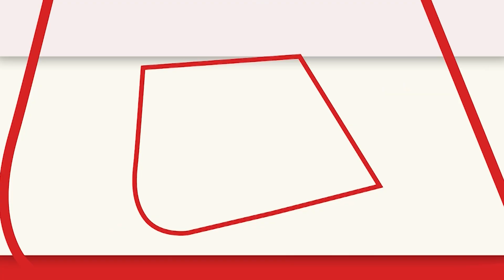Bihar के शिक्षा मंत्री पर साधा Sushil Kumar Modi ने निशाना | Bihar Politics | Aaj Tak | Latest News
बिहार के शिक्षा मंत्री चंद्र शेखर यादव पर बोले सुशील मोदी बिहार के शिक्षा मंत्री को कारतूस रखने का शौक बिहार के नए शिक्षा मंत्री को किताब रखने का शौक नहीं है इनके पास से जिंदा कारतूस बरामद किए जा चुके हैं